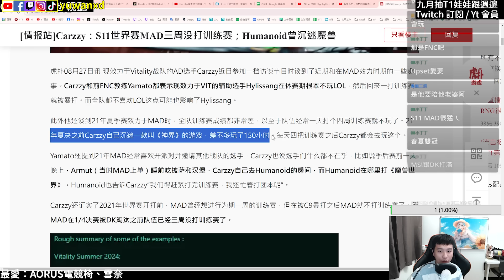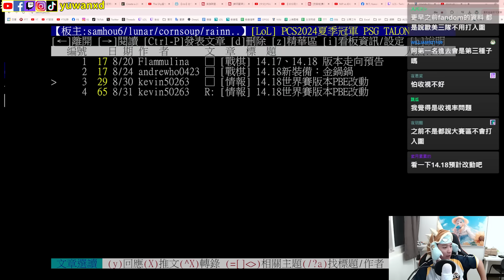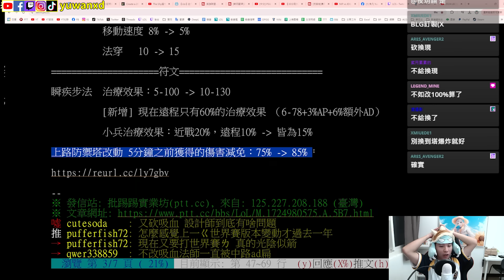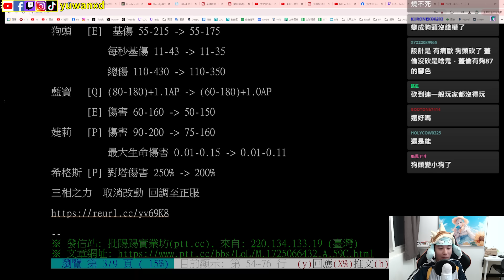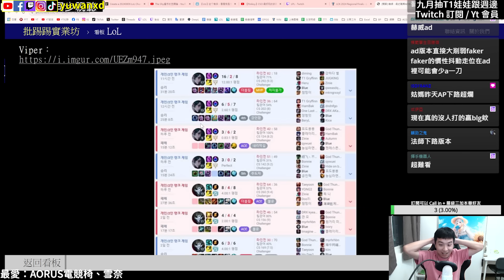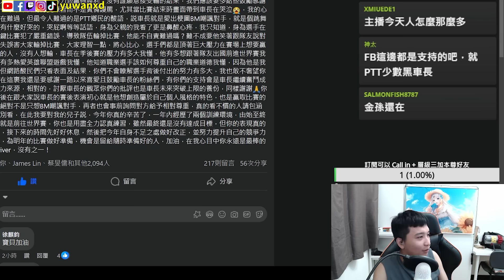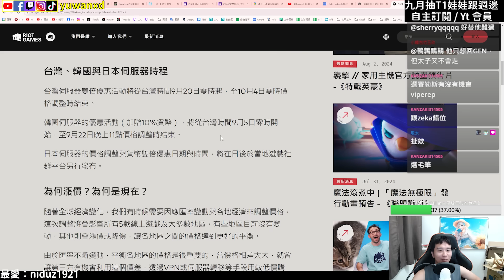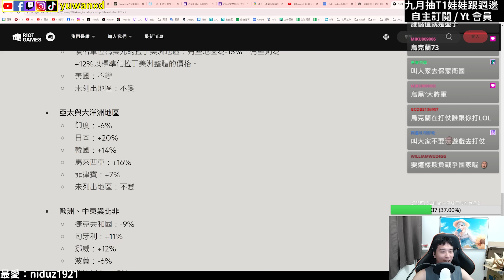【魚丸大談】追求公平正義？台灣聯盟幣大漲 33%！石油盃還有額外獎金？組出世界冠軍夢幻隊！14.18 納瑟斯主E套路已死？世界賽可能出現法師下路？MAD 當年隨便打都八強？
AGC310 不只是好看而已🤩，電競椅採用金屬骨架與高密度泡棉，
加寬的設計以及 160 度的傾斜，兩側的手靠也能多角度調整，
提供玩家最好的舒適感與穩定性👍 幫助玩家沉浸在遊戲世界中😇

00:00 S11的MAD
01:37 RIOT平衡
02:14 14.18預期改動
05:29 打造夢幻隊
07:12 買觀眾
07:44 石油盃結算
08:11 聯盟幣大漲